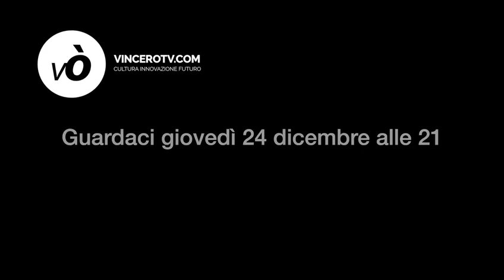"Galà d'Inverno" in musica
Un assaggio del concerto "Galà d'inverno" eseguito dall’Associazione NoviMusica, diretta dal maestro Maurizio Billi, nell’Oratorio della Maddalena di Novi Ligure (Al). Il concerto sarà trasmesso integralmente il 24 dicembre alle ore 21, e venerdì 25 dicembre alle ore 17.30, sulla piattaforma digitale e in FM e streaming audio su RadioPNR